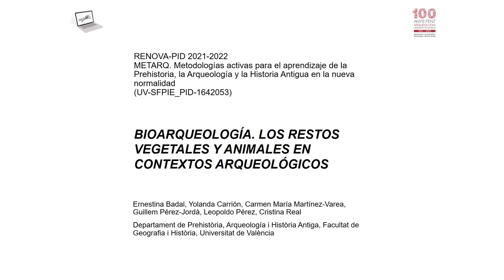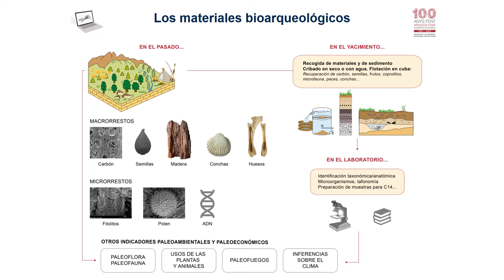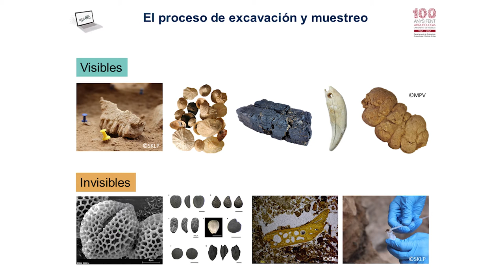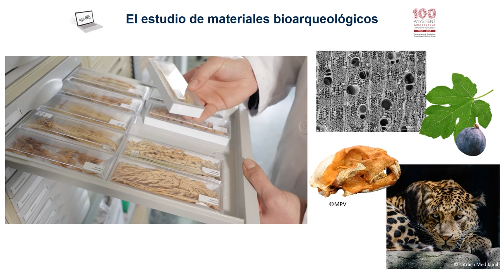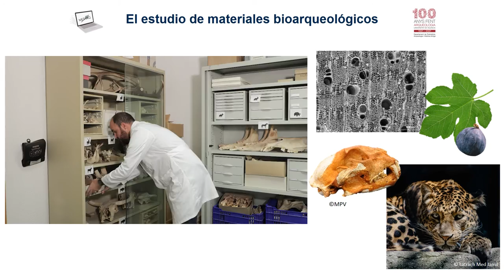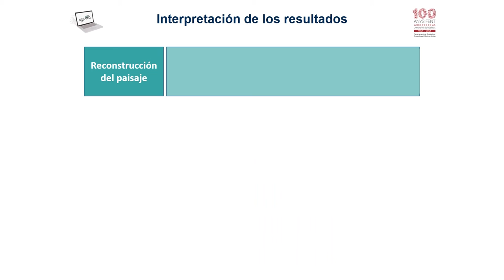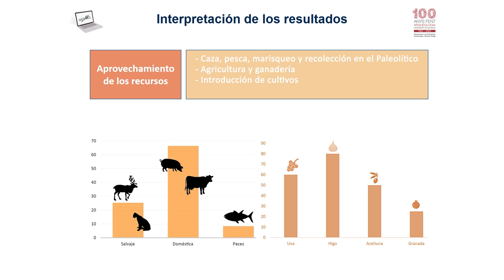Bioarqueología. Los restos vegetales y animales en contextos arqueológicos.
Autores:
Ernestina Badal, Yolanda Carrión, Carmen María Martínez-Varea, Guillem Pérez-Jordà, Leopoldo Pérez, Cristina Real (Proyecto de Innovación Docente: METARQ)

La Bioarqueología trata de estudiar los restos vegetales y animales recuperados en contexto arqueológico con la finalidad de interpretar las características paleoambientales y dinámicas de subsistencia de las sociedades humanas del pasado.

Agradecimientos: Diego Sabato, Sven Kleinhapl-Vandermeersch (©SKLP), Carolina Mallol (©CM), Museu de Prehistòria de Valencia (©MPV).

Este vídeo se enmarca en el Proyecto de Innovación Docente METARQ.  Metodologías activas para el aprendizaje de la Prehistoria, la Arqueología y la Historia Antigua en la nueva normalidad
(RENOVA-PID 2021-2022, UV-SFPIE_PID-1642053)